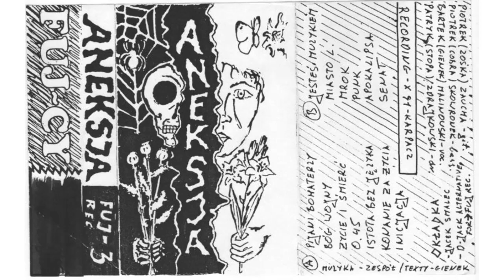Aneksja - demo 1992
1. Pijani bohaterzy - 0:00
2. Bóg wojny - 1:56
3. Życie i śmierć - 4:23
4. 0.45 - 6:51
5. Istota bez języka - 10:19
6. Konanie za życia - 13:53
7. Inicjacja - 17:14
8. Jesteś muzykiem - 20:07
9. Miasto L - 22:03
10. Mrok -  24:58
11. Punk - 28:40
12. Apokalipsa - 31:37
13. Senat - 34:59